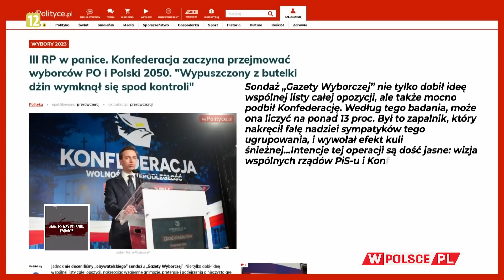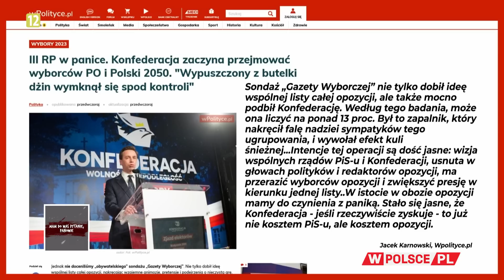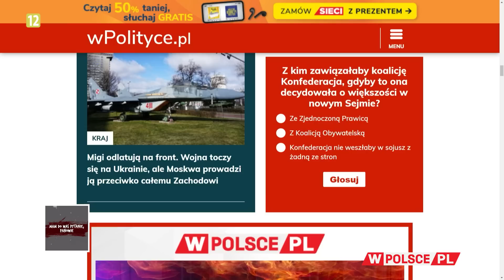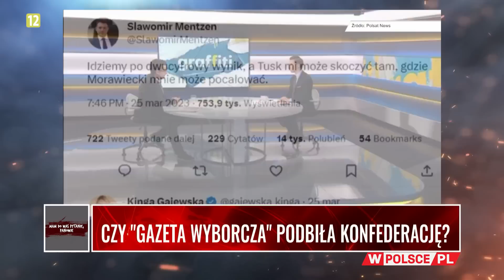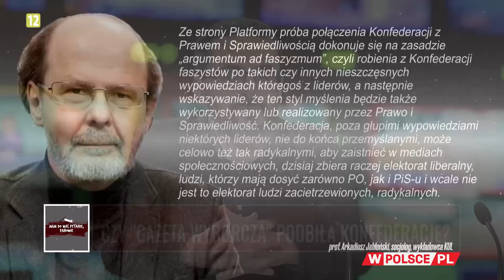CZY "GAZETA WYBORCZA" PODBIŁA KONFEDERACJĘ?